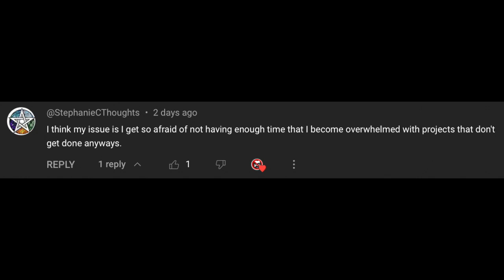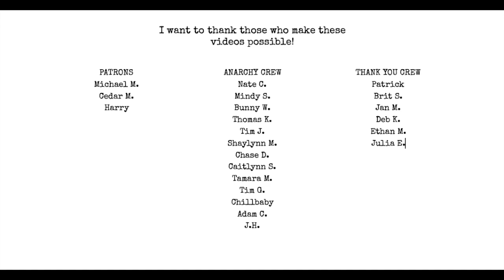The Scary Story of the Thing that Will ALWAYS Defeat You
it's not about winning, it's about how hard you fight.